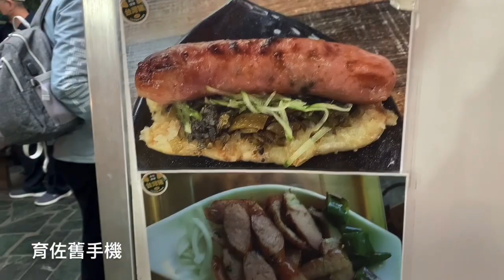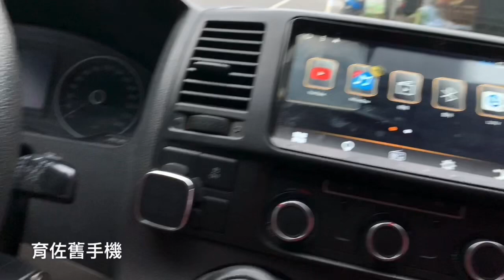花蓮旅遊東西橫貫公路牌樓前商店馬告香腸馬告茶葉蛋張倪國華導遊家育佐舊手機盧明通製作20221227